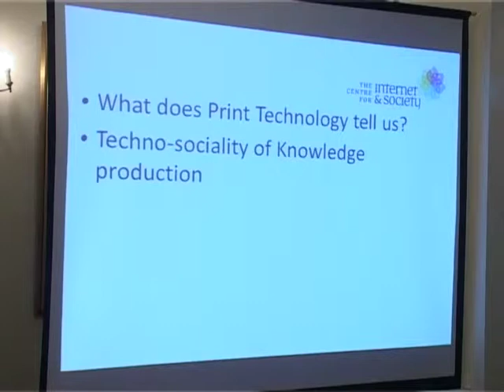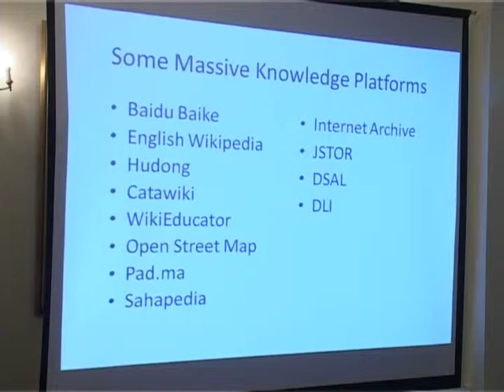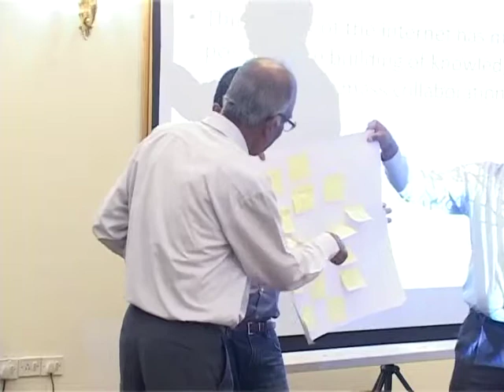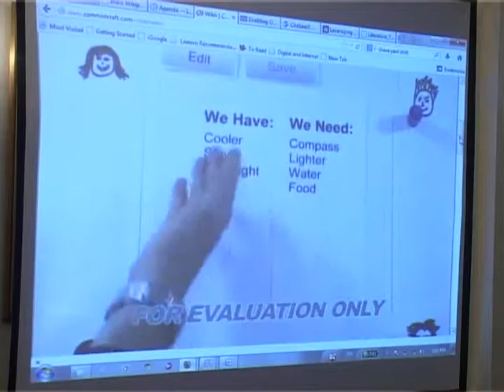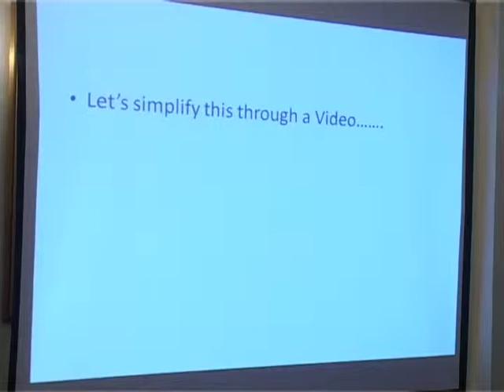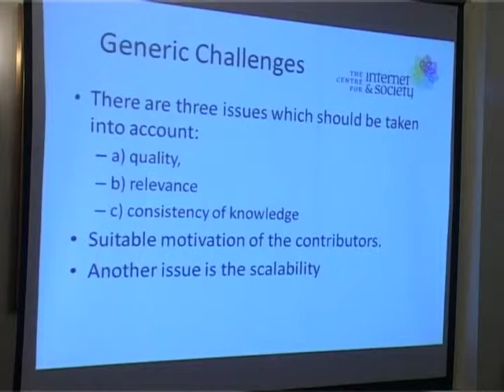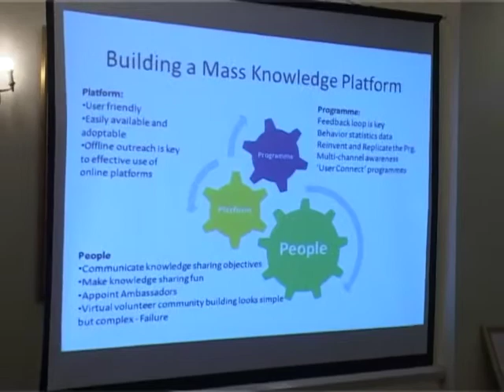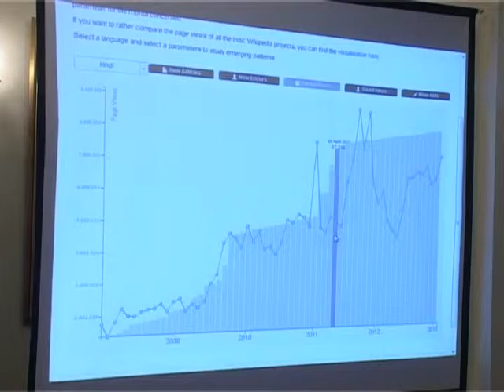Building knowledge bases and platforms via mass collaboration on the internet: T. Vishnu Vardhan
This is a presentation made at the Institute of Internet and Society organized by Centre for Internet and Society (CIS) with support from Ford Foundation. T. Vishnu Vardhan is the Programme Director of CIS's Access To Knowledge Programme (CIS-A2K) which works as a catalyst programme for the development of Indian language Wikipedias. CIS-A2K works in tandem with educational resources in bringing many Open Educational Resources (OER) online and running Wikipedia Education Programs for students.